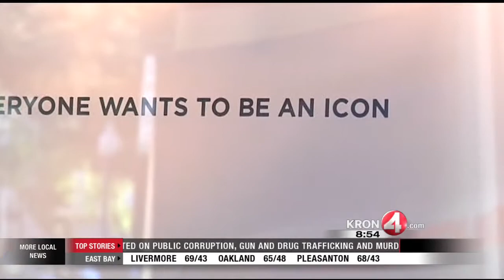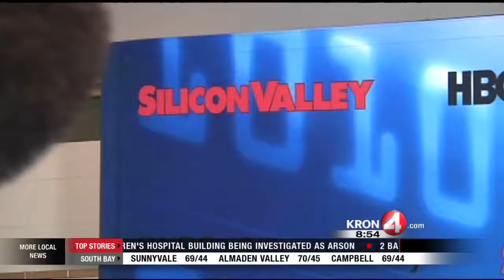Tech Report: New HBO Series 'Silicon Valley' Premieres in Redwood City